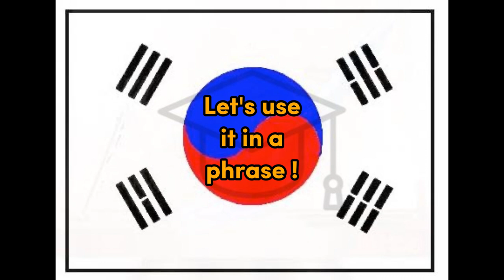Dongjjeok - Korean for East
Word for Today translation for fun and easy learning and education, East, Korean